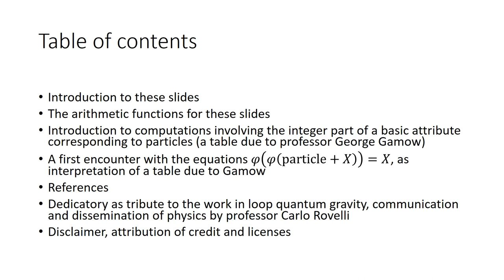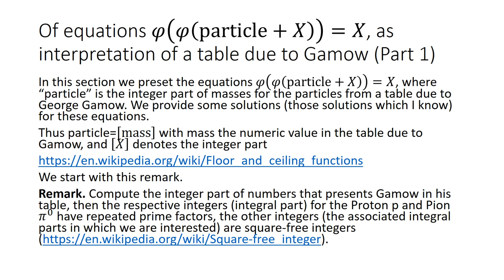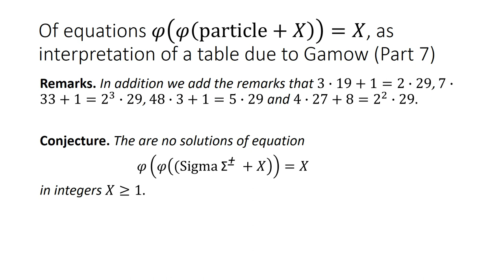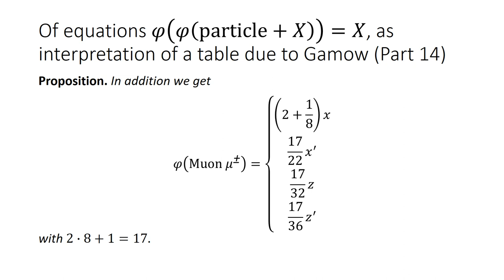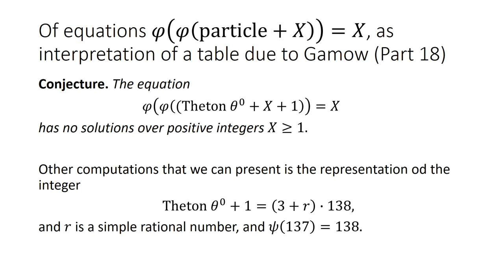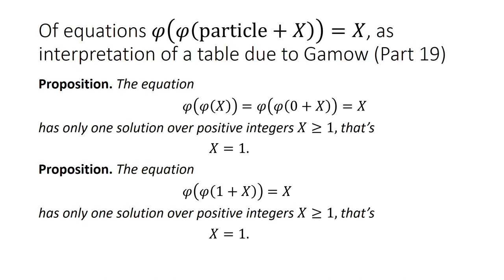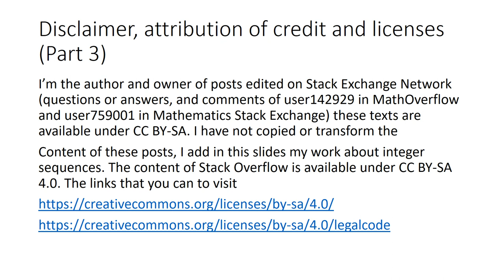An interpretation for a basic attribute of particles (the starting point is a table due to Gamow)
As soon is possible I expand this description box, the video is a first encounter with a table of numbers due to Gamow, we do an interpretation of these numbers, that are a basic attribute of particles, because we compute the integer parts of these numbers (this is the precise interpretation, compute certain solutions of equations from the integer part of numbers of a table for particles), after we study other equations involving the ceiling function.

These slides are dedicated to professor Carlo Rovelli.

As references I recommend Wikipedia for the Euler's totient function and Dedekind psi function, and the section comments for A001615, in The On-Line Encyclopedia of Integer Sequences.

COMING SOON* in this channel Nauta Mathematicae we are studying slave clocks of second kind, and patches, glue and rotations in the context of artihmetic billiards of the shape (a capital letter ) L.

*I'm author and owner of posts (and comments) related to arithmetic billiards and the shape L as the post (Aug 30, 2022) with title Arithmetic billiards, prime numbers and the Goldbach conjecture, and identifier 429420 in MathOverflow, or the post ( Jul 21, 2022) Particular values for the sum of divisors function from billiards with identifier 4497455 of Mathematics Stack Exchange. I’m the author and owner of posts edited on Stack Exchange Network  (questions or answers, and comments of user142929 in MathOverflow and user759001 in Mathematics Stack Exchange) these texts are available under CC BY-SA. I have not copied or transform the content of these posts, I add in this slides my work about integer sequences. The content of Stack Overflow is available under CC BY-SA 4.0. You can to visit the link of license and legal code for this, from the corresponding page of Stack Overflow.